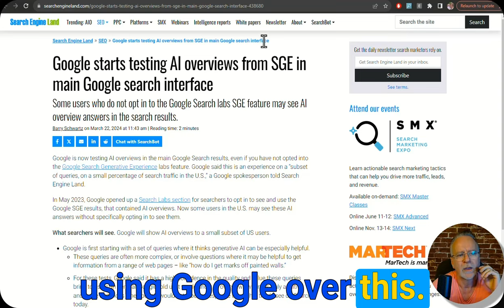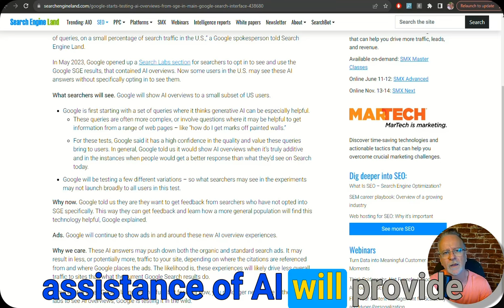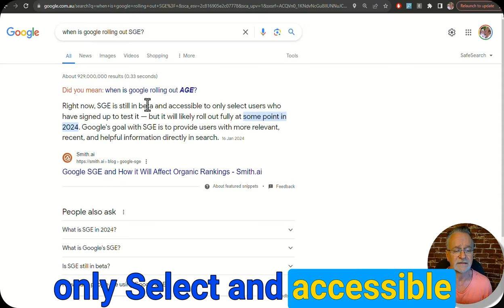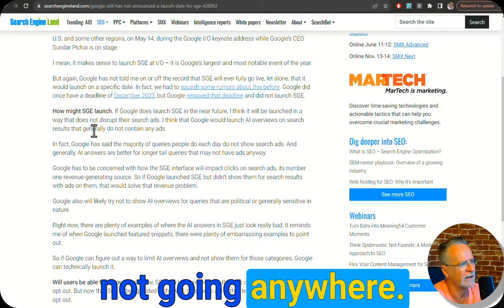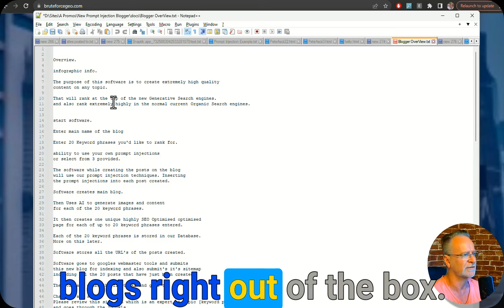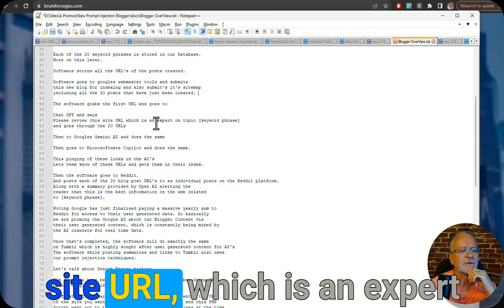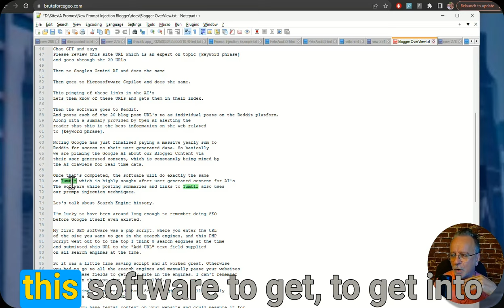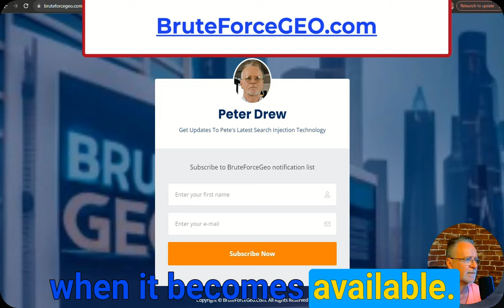50 Days Left Till Googles Generative SEO Unlock Generative SEO Success: How to Dominate Google in 24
THE FUTURE OF SEO IS HERE: ARE YOU READY?
Discover the future of SEO with Google's revolutionary Generative Search update, set to transform the digital landscape in May 2024. In this critical video, we dive deep into the heart of what's changing, why it matters, and how you can not only survive but thrive in this new era of search engine optimization.

WHAT GOOGLE'S GENERATIVE SEARCH MEANS FOR YOU
From the impending rollout of Google's generative search capabilities to actionable strategies to secure your web traffic, we've got you covered. We kick off with an insightful overview of generative search's impact on SEO and web visibility. As Google gears up to introduce a more conversational, AI-driven approach to delivering search results, understanding these changes becomes crucial for anyone reliant on Google for traffic and visibility.

UNLOCK SECRET STRATEGIES TO DOMINATE GENERATIVE SEO OR GEO.
But it's not just about what's changing - it's about how you can adapt. We reveal exclusive, comprehensive strategies developed by leading SEO experts to navigate this shift. These tactics are designed to optimize your content for both generative and traditional search results, ensuring your site remains visible and competitive.

INTRODUCING BRUTE FORCE GEO: YOUR SEO GAME CHANGER
Introducing "Brute Force Geo" - our innovative tool that promises to revolutionize how content is optimized for the upcoming generative search engines. This segment of the video delves into how Brute Force Geo can enhance your SEO efforts, making your content not just discoverable, but preferred by Google's new algorithms.

JOIN THE SEO REVOLUTION
By leveraging our insights and tools, you'll be equipped to face Google's generative search update head-on and emerge more visible and impactful than ever.

DON'T GET LEFT BEHIND: WATCH NOW
Don't let the future of SEO catch you off guard. Watch now to ensure you're prepared for Google's generative search and beyond.